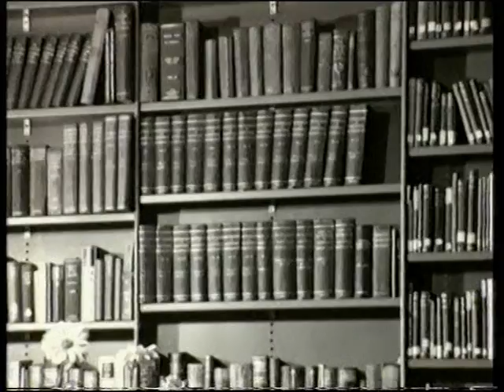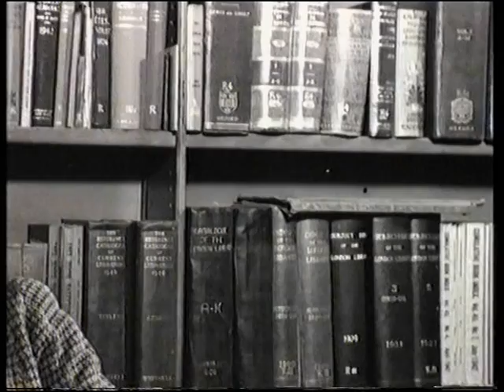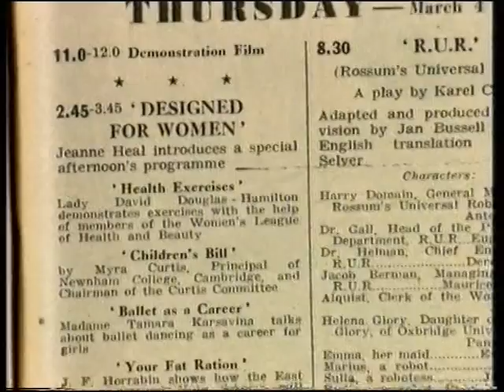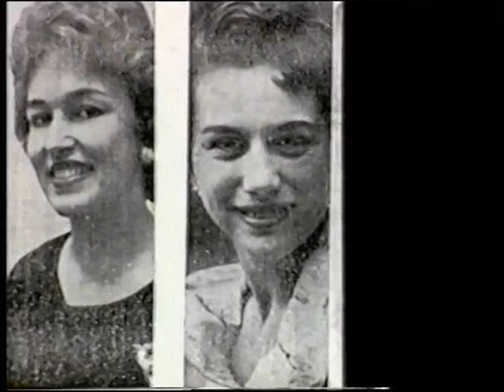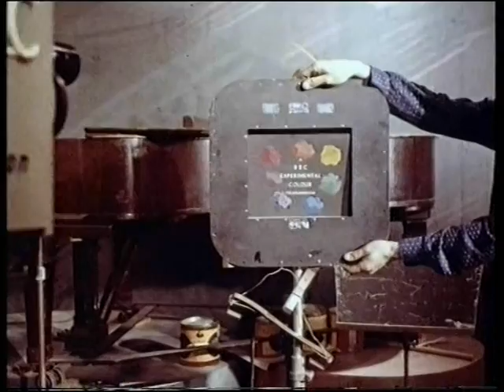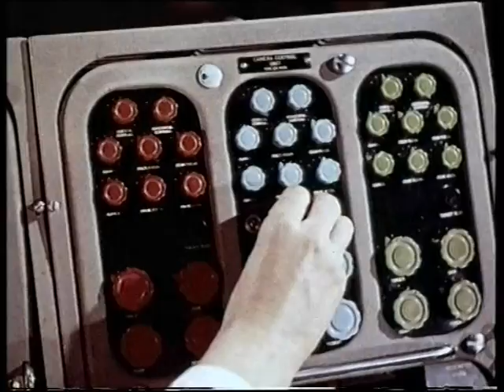A Night In With The Girls 1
BBC Film from 1997 detailing the role of women in television from the inception of the service in 1936. Part 1 of 2